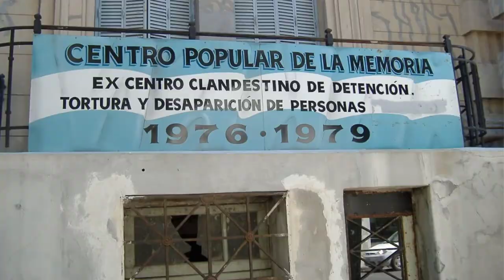Book Review of Things We Lost in the Fire by Mariana Enriquez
Well hold onto your seats for this book.  On second thought, you may need to prise your fingers off your seats because of the sheer foreboding that pervades each of the 12 short stories in this collection by Argentian writer, Mariana Enriquez.

I couldn't put this book down.  Each story as grim as the last that left you with a little shiver at the end of it.

What can you learn from writers who don't come from the same cultural background from you? Well, first time ever, I read up on the Dirty War, a dark period of dictatorship in Argentina which then made me realise why there were so many Argentinian friends we had here in Australia growing up at the same time.  As a kid, I never questioned it.  Now I realise that they had escaped this brutal time in their recent history.

Here's what I thought about this collection.

Have you read her books? If you're a Spanish speaker, what can you share about her books that is important for us to know?